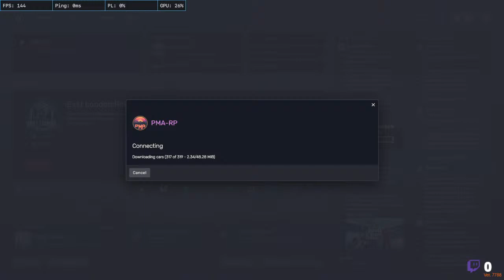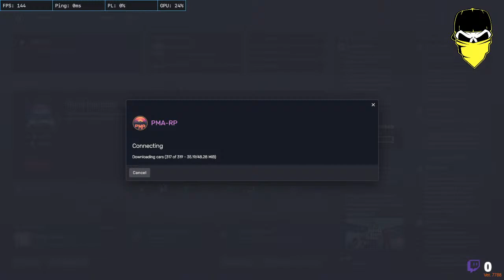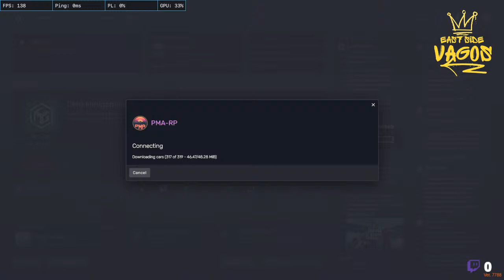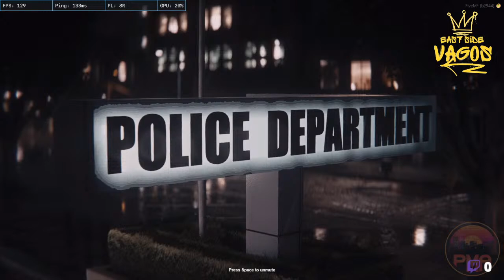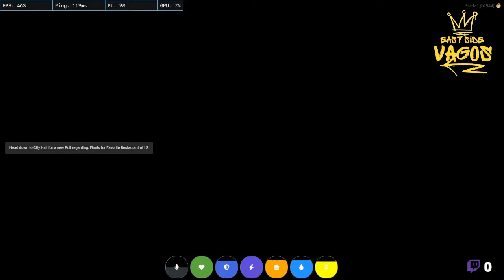TwoHectik Live Stream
Danny Rosen